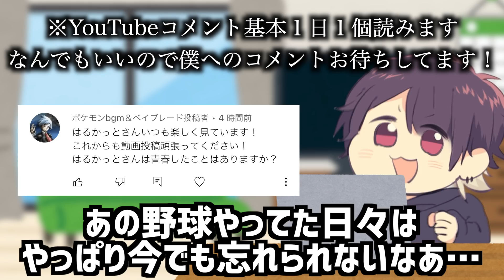【緊急速報】まだ隠された新ポケモンが必ずいる！ポケモンレジェンズとBDSPの最新情報が衝撃的だった！！！！【ダイパリメイク】【アルセウス】【ポケモン剣盾】【新無印】【アニポケ】【考察】【はるかっと】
▽サムネのFilippo Favaro さんはコチラ▽

∇関連動画∇
はるかっとポケモン研究所【アニポケ考察】キスにも動じないあのサトシが！？唯一恋した女性が存在した件が衝撃的だった！！！！【ポケモン剣盾】【新無印】【アニポケ】【考察】

【公式】『ポケットモンスター ブリリアントダイヤモンド・シャイニングパール』初公開映像

【公式】アニメ「ポケットモンスター」第76話「ゼンリョク！アローラ無人島レース！！」（見逃